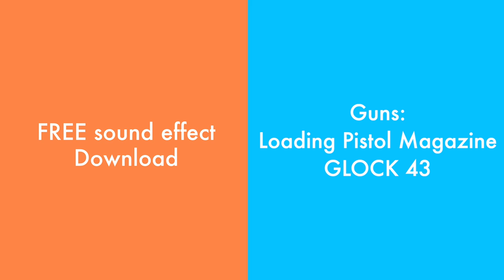Guns: Loading Pistol Magazine - Sound Effect - FREE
Sound Effect Category:
Guns

Sound Effect Description:
Each bullet is meticulously loaded with precision.